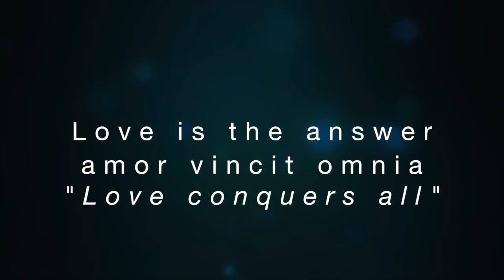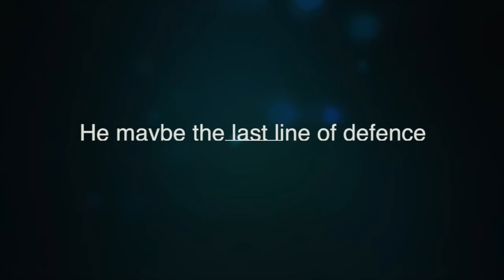Boniface Mwangi :A Rebel without Cause or a Revolutionary Agent?|Written and Edited By AskKipaji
We'd always respected  social campaigner Bonface Mwangi. Taking pigs to Parliament, being arrested, and even writing a book.Because I was doing creative social media videos for modest occasions such as weddings and events, friends who wanted Bonnie elected suggested I make an appreciation video for him.
Sitting down in final cut for edit, the challenge was evident. How can you create an information video that people on social media would watch till the finish, while being distracted by kitten videos?.  short video? Yes.  But how can you distill a huge, magnificent, and dramatic  biography like his into such a short video? .
So, armed with music abilities (I was a deejay), poetry, and an understanding of his path, I sat down on final cut to transform a one-hour documentary into a one-minute video story.Done. I posted.  Looking back, like any video I made that had a million views on YouTube or an article I wrote that went viral, I did not expect the outcomes, nor was it my intention. I was just doing it for love.
This video did incredibly well online, particularly on Facebook. But the reason I think it's legendary is that, based on the input, including his, it was able to represent a massive trip and a lifetime of achievement in 60 seconds. What's your take?